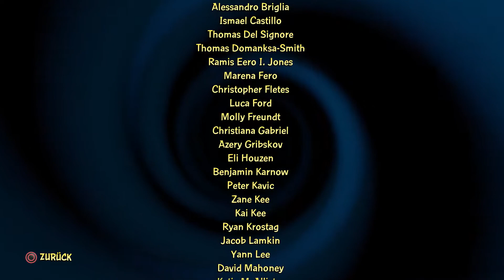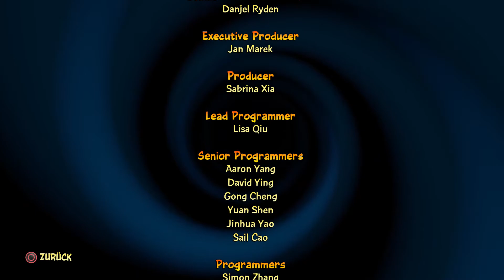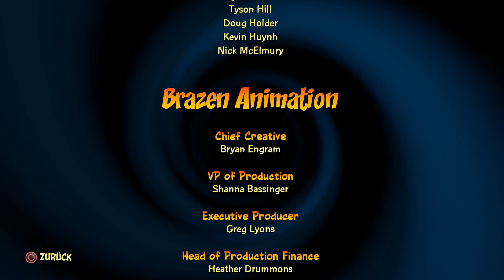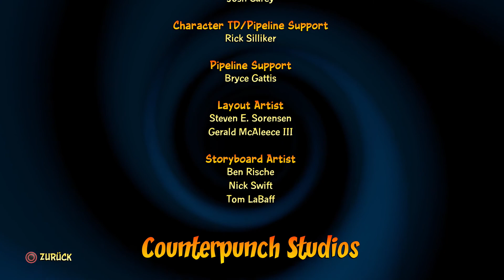Crash Bandicoot 4 - It´s About Time | 🦊🌀 Showdown gegen Neo Cortex | #19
Herzlich Willkommen in der ZockArena bei Crash Bandicoot 4 - It´s About Time!

"Platformer / Jump 'n' Run" von Studio "Toys for Bob" und Publisher "Activision" (2020)

Es wird Zeit - für ein wumptastisches neues Crash Bandicoot-Spiel! Crashe mit deinen Lieblings-Beuteldachsen vierwärts in ein Abenteuer, das die Grenzen der Zeit sprengt.
Neo Cortex und N. Tropy stiften schon wieder Ärger mit einem Großangriff, der diesmal nicht nur unser Universum, sondern das ganze Multiversum treffen soll! Zum Glück sind Crash und Coco auch noch da und fest entschlossen, die vier Quantum-Masken zu vereinen, mit denen sie die Regeln der Realität verändern können.

Neue Fähigkeiten? Check. Mehr spielbare Charaktere? Logisch. Andere Dimensionen? Keine Frage. Übertriebene Bosse? Klar. Abgefahren wie immer? Worauf du deine Jeans-Shorts wetten kannst. Hä? Sowas gibt's? Nicht in diesem Universum!

Unterstützte die Entwickler und spiele Crash Bandicoot 4 - It´s About Time selbst:

LET'S PLAY CRASH BANDICOOT 4 - IT´S ABOUT TIME